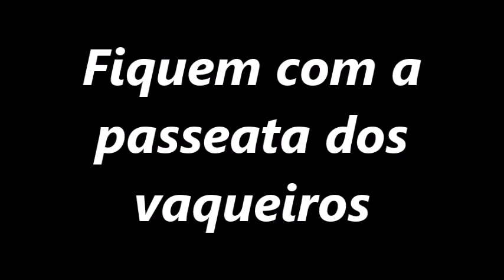PASSEATA DOS VAQUEIRO X TOADAS